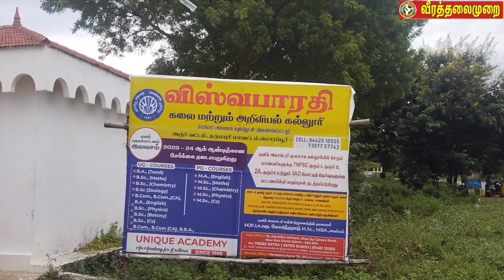சினிமா படப்பிடிப்புக்கு வாடகை இல்லாமல் இடம் தரும் கல்லூரி